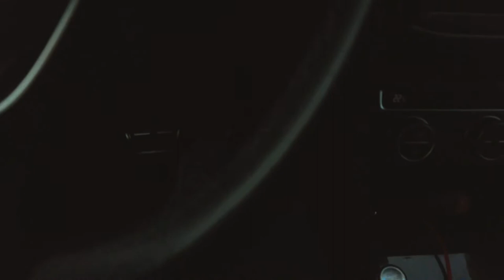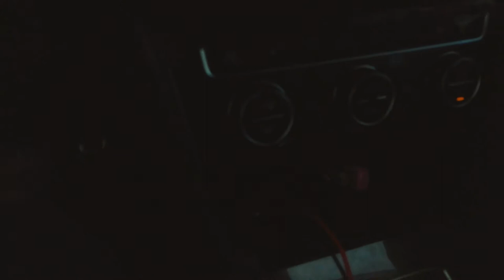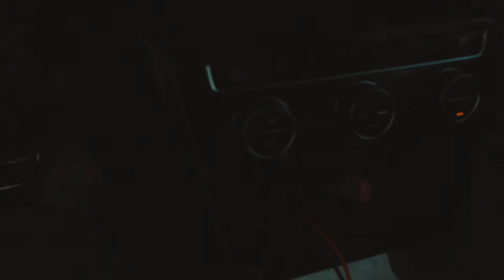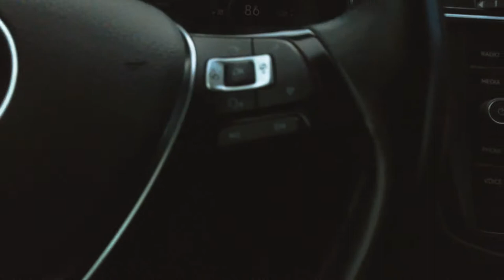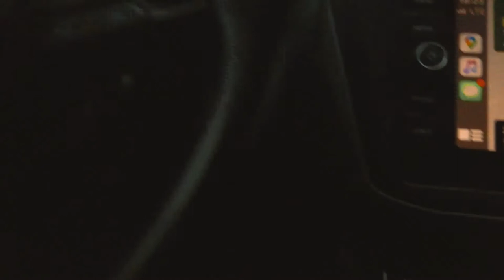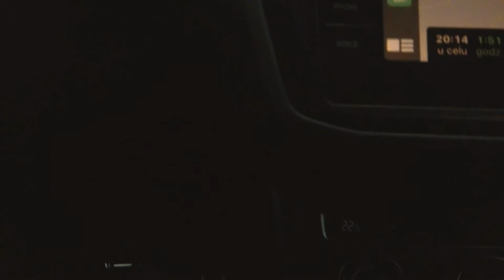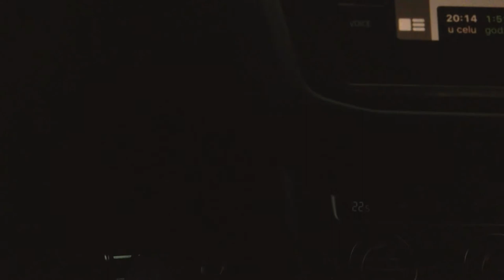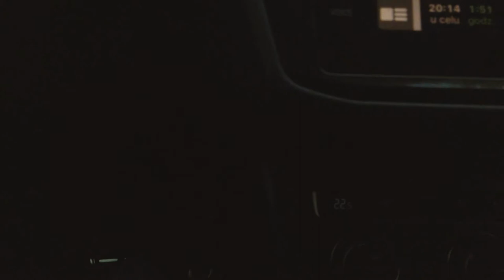My Scenic Europe Drive | Summer Road Drive with Relaxing Music | Alber Khan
This video is about a beautiful driving through the European mountains and the countryside with my cousin brother.